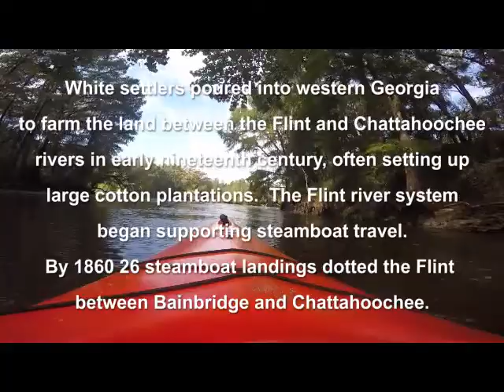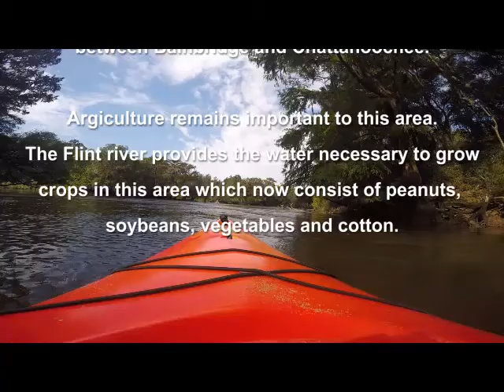Paddle Georgia Fall Flint 2015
Paddle Georgia trip down the Flint River from Albany to Bainbridge Oct
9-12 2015